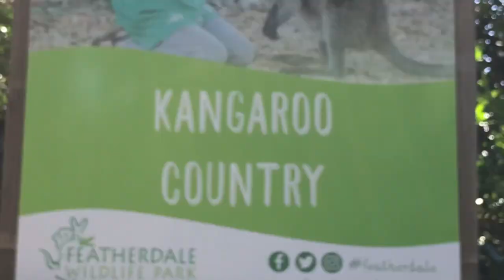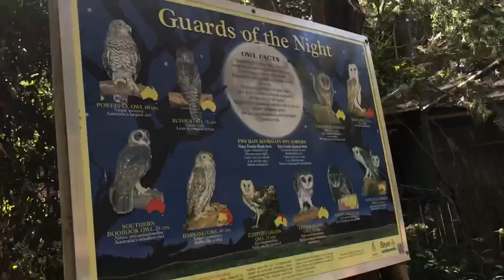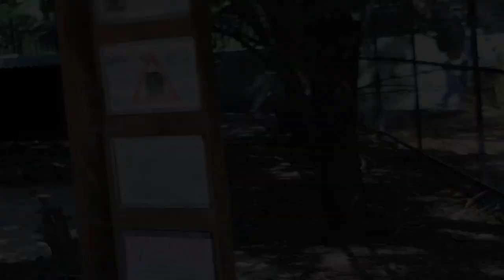Koalas & Kangaroos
Some of the Koalas & Kangaroos at the Featherdale Wildlife Park.